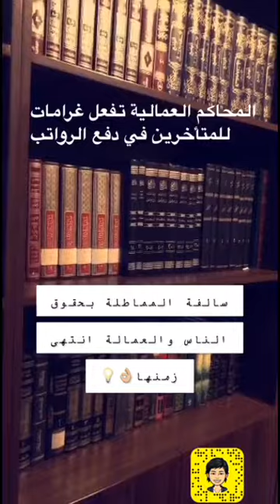انتهى زمن المماطلة في دفع رواتب ومستحقات الموظفين والعمالة!